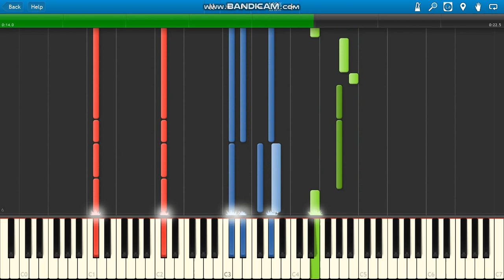Baby Keem ORANGE SODA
Baby Keem ORANGE SODA piano.